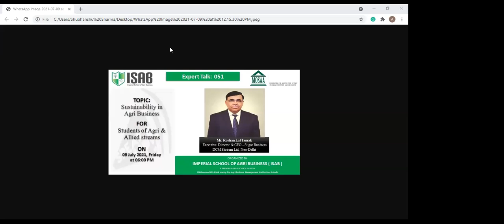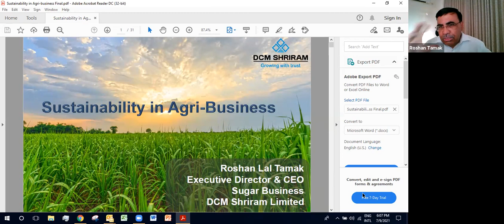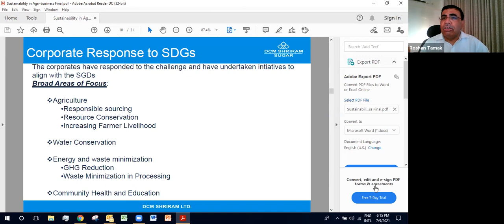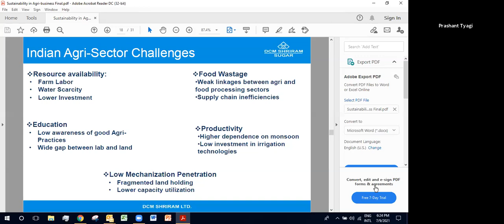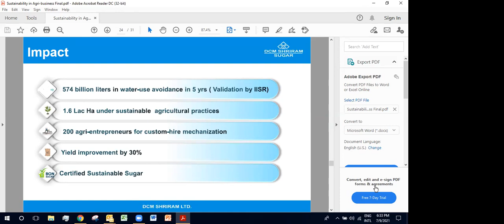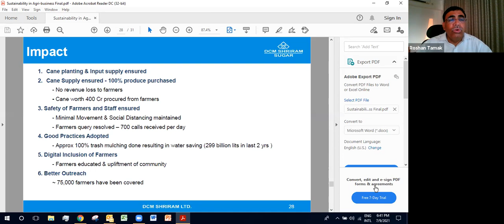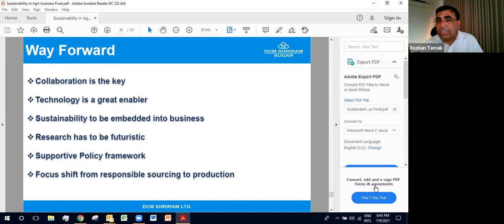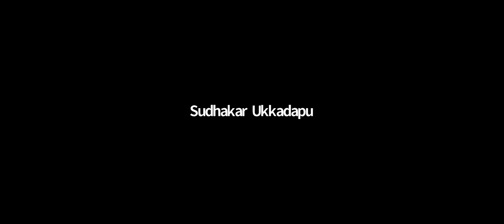Expert Talk on Sustainability in Agri Business | 09-07-2021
Imperial School of Agri Business has started by GBPUA&T, PANTNAGAR & IIM AHMEDABAD ALUMNUS- SAURABH K PANDEY with a vision to encourage and nurture excellence in the field of food and agribusiness management. Promoted by Indian Chamber of Food and Agriculture, ISAB strives to build cutting edge management capabilities through professional skills, training, quality research, industry interface, business consultancy, global exchange programs and value based education.

ISAB has rich support of 300+ agribusiness companies and 20+ Industry associations, 10+ foreign institutions and Government bodies to make it vibrant and relevant to the global food and agribusiness Industry.

Admission Office
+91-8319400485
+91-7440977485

Campus Address
2C, Knowledge Park III, Greater Noida, Uttar Pradesh